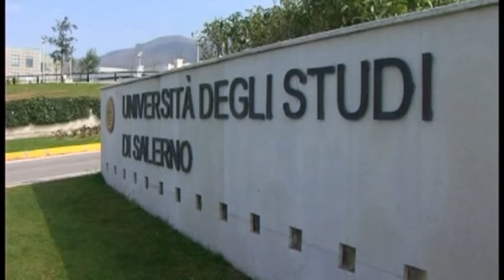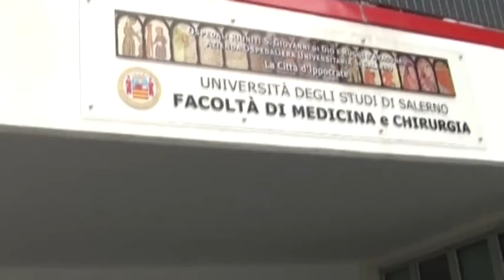Università campane , deciso parziale ritorno didattica in presenza.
Dopo il collocamento della Campania in area arancione ritorno in presenza anche negli atenei campani per i primi anni di corso. In presenza anche altre attività. La decisione assunta ieri dal comitato regionale di coordinamento delle università campane